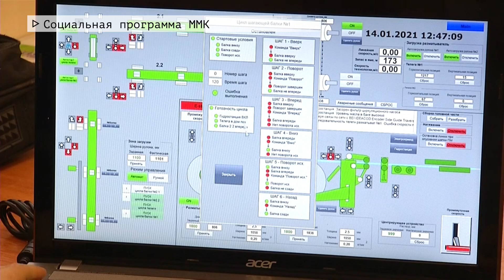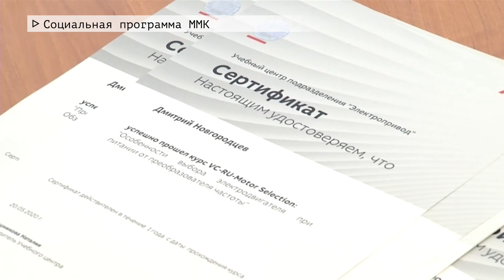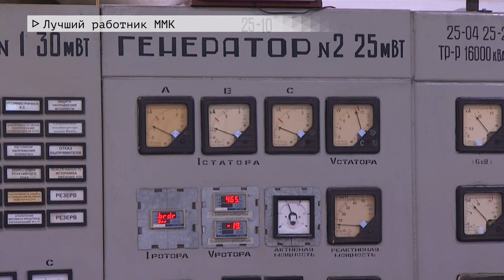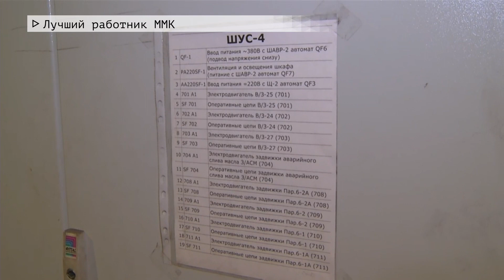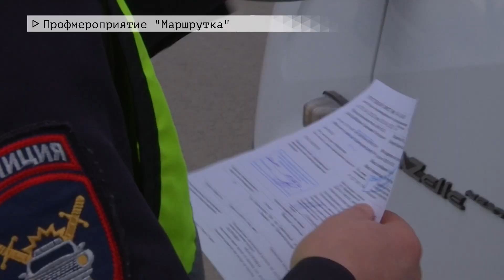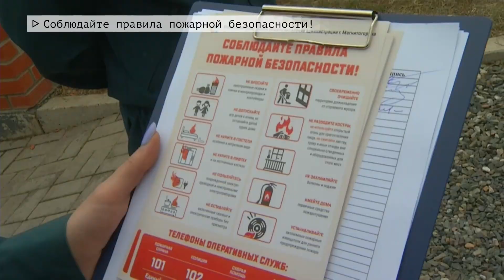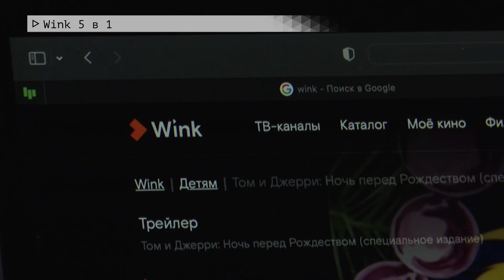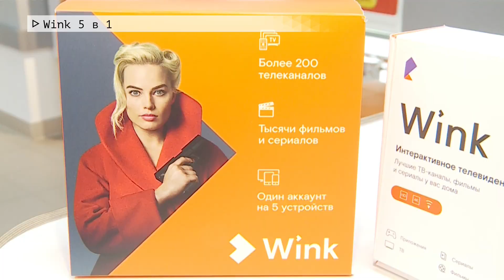Время местное. Эфир: 21-04-2022